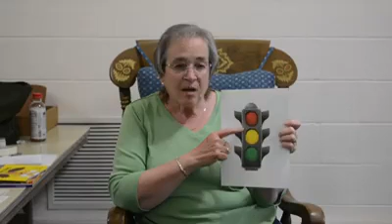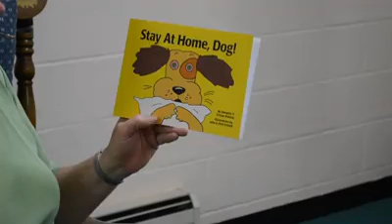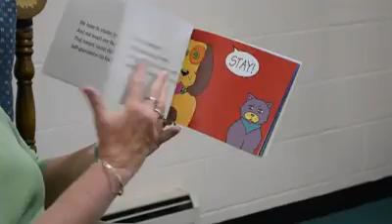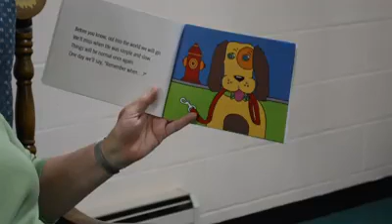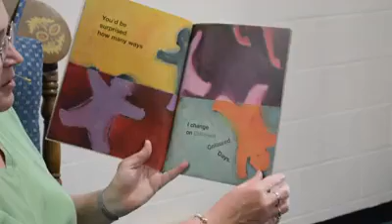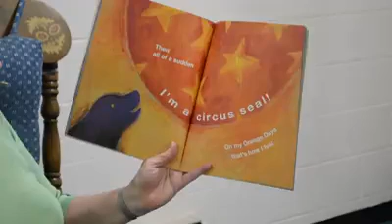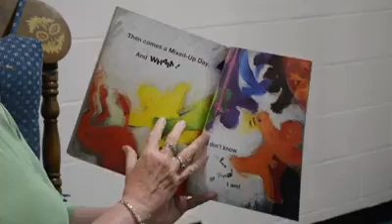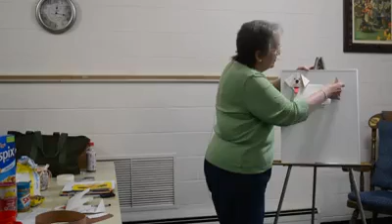Storytime with Miss Janice 6.4.2020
This storytime was originally posted to our facebook June 4, 2020. We're sharing it here for you to enjoy. Any craft supplies mentioned in this storytime are no longer available at the library.